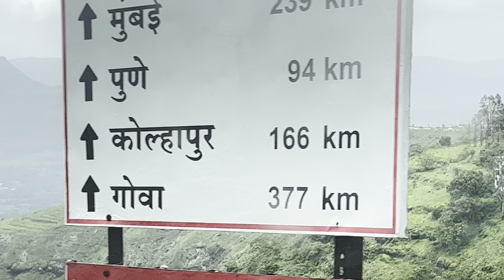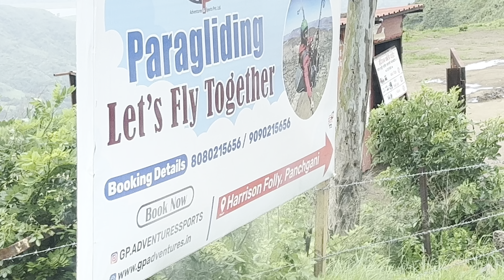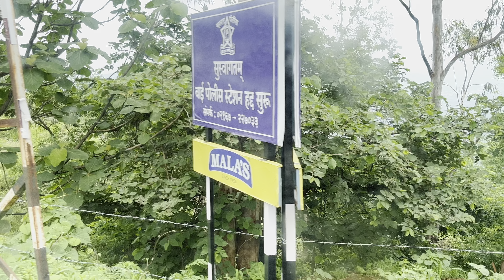🌄 Epic Panchgani 4K Adventure: Stunning Ghats Journey - Part 2 🌿🚗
Welcome to the first part of our incredible journey through the breathtaking Panchgani Ghats! 🌟 Get ready to embark on a visual treat as we explore the stunning landscapes, winding roads, and lush greenery of this mesmerizing hill station. 🌲✨

In this video, you'll witness:
- 🌄 Magnificent sunrise views over the Ghats
- 🚗 Thrilling road trip adventures
- 🌿 Serene nature trails
- 🏞️ Picturesque viewpoints
- 🌺 Beautiful flora and fauna

Whether you're a travel enthusiast, nature lover, or simply looking for some visual inspiration, this video has something for everyone! 👍📲